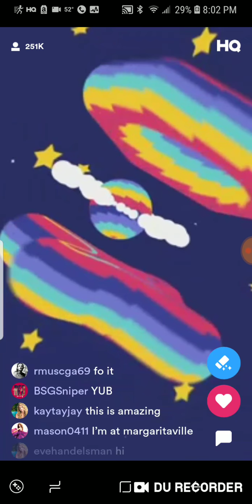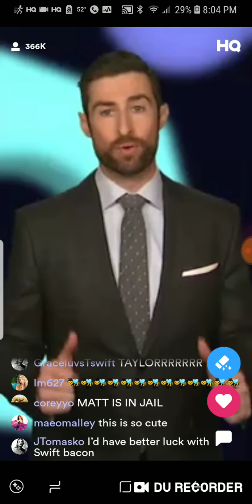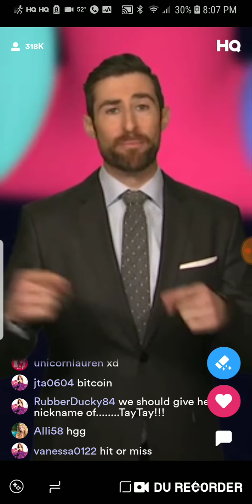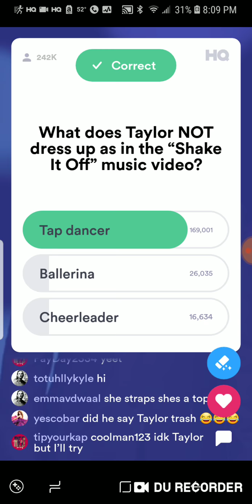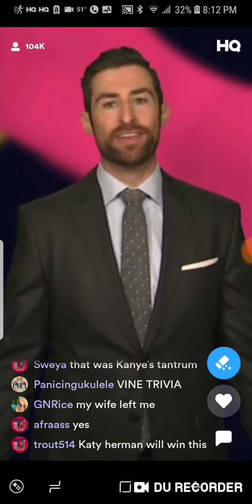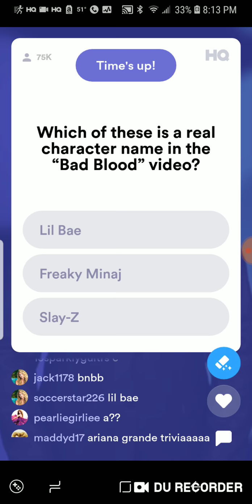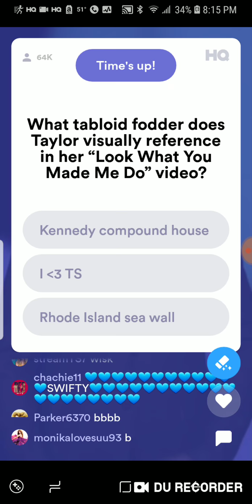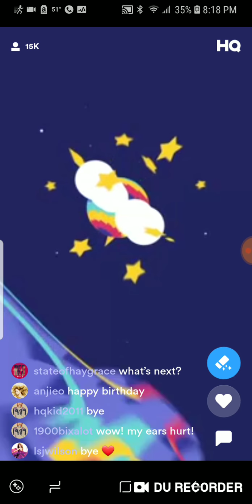HQ Taylor Swift Trivia 3/6/19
Scott hosts today's Taylor Swift Trivia.